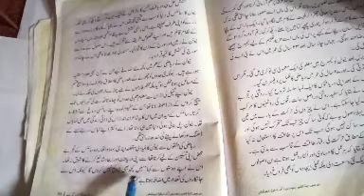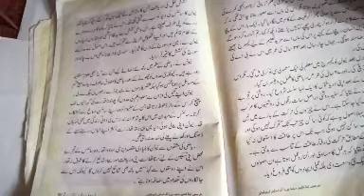Class 7th Urdu Newton ka karnama part ii